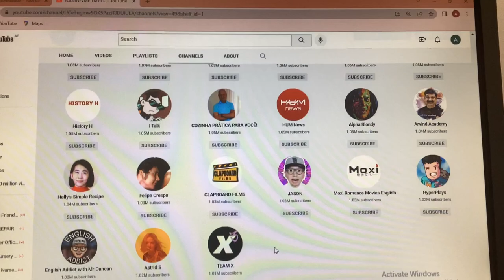I removed some channels from the list.